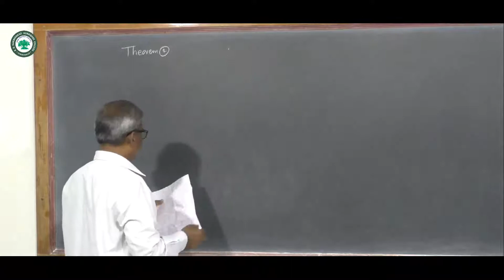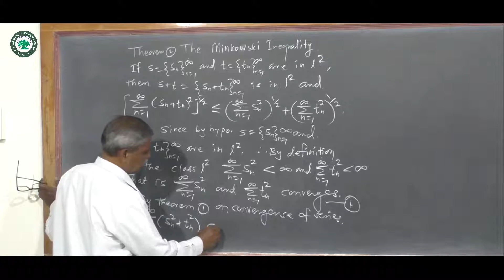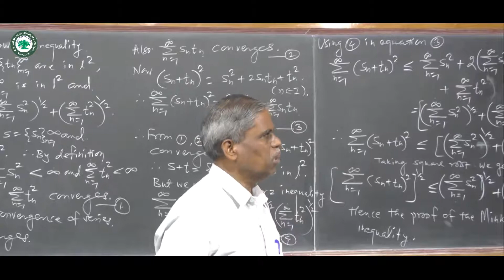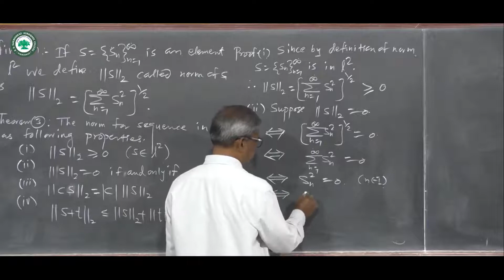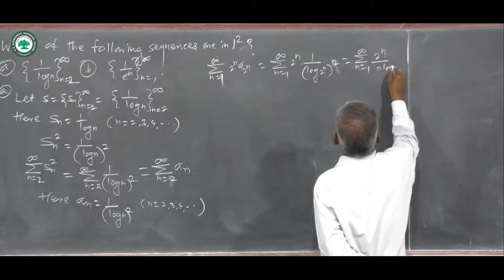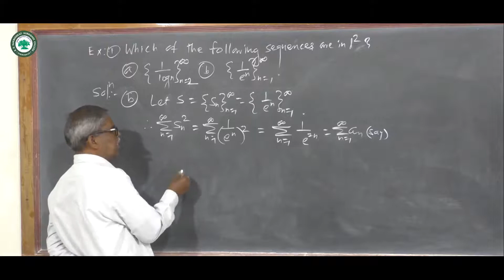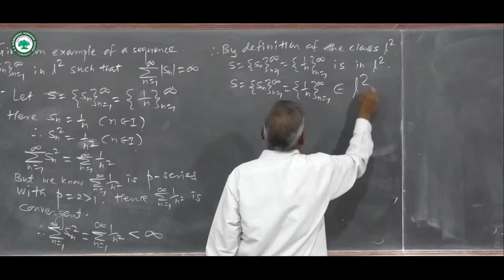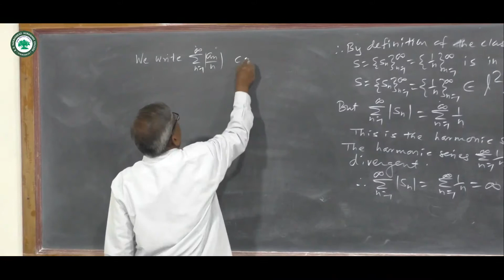T.Y.B.Sc(Real Analysis) || Topic: Minkowski Inequality Theorem || By Prof. Andhare P.G.